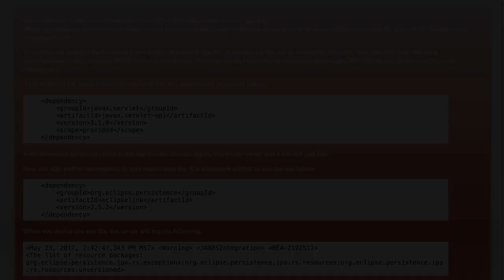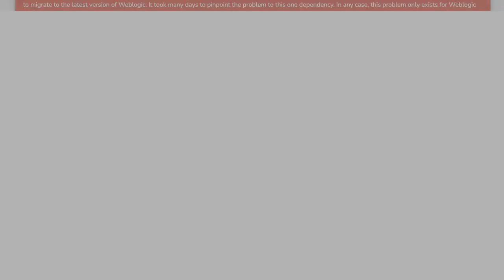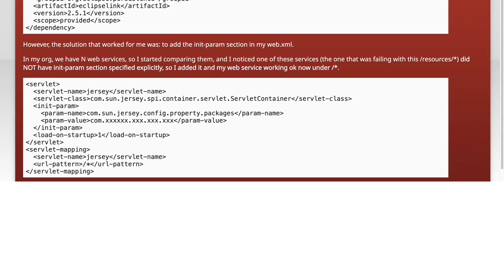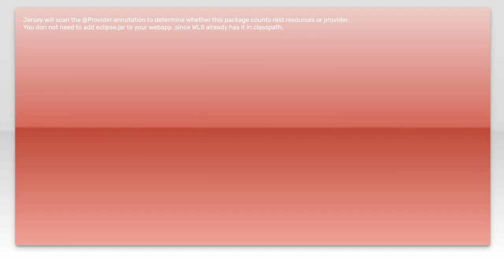Automatic Jax-RS Registration in WebLogic 12.2.1 with EclipseLink Artifact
In this video, we explore the seamless integration of JAX-RS with WebLogic 12.2.1 using EclipseLink artifacts. Discover how automatic registration simplifies the deployment of RESTful web services, enhancing your development workflow. Join us as we walk through the setup process, showcasing best practices and tips to streamline your application development.

Today's Topic: Automatic Jax-RS Registration in WebLogic 12.2.1 with EclipseLink Artifact

Related to: automaticjax-rsregistration, weblogic12.2.1, eclipselink, jax-rs, restfulwebservices, javaee, automaticregistration, weblogicserver, eclipselinkartifact, javadevelopment, enterpriseapplications, jax-rsconfiguration, weblogictutorial, restapi, javaframework, softwaredevelopment, applicationserver, javaprogramming, webservicesintegration, jax-rsimplementation